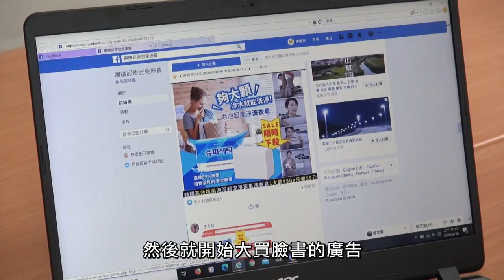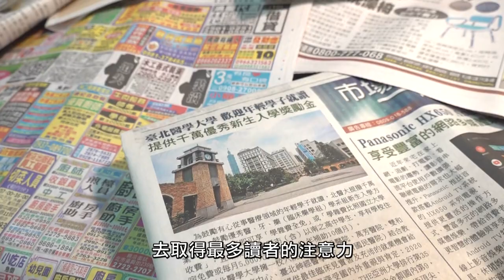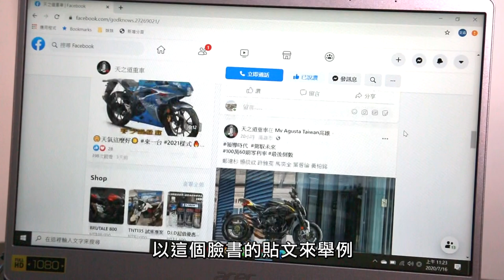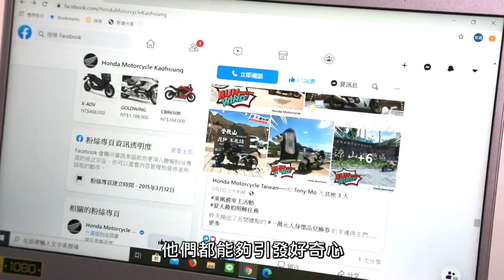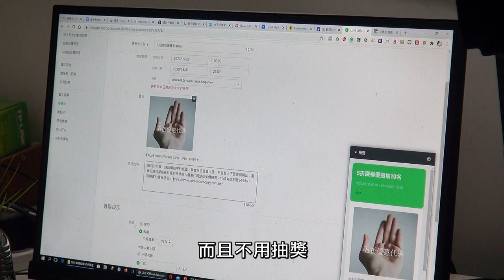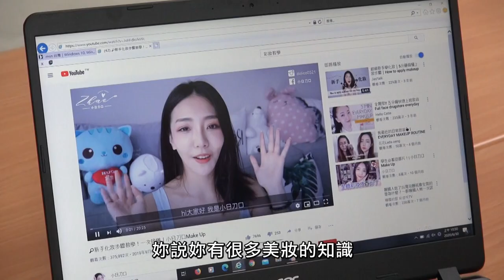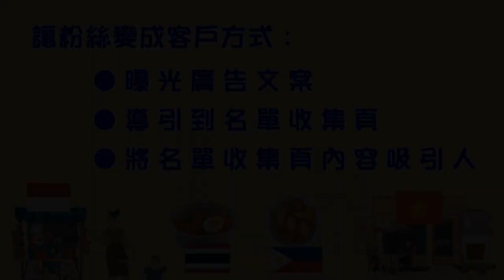08如何收集大量的潛在客戶名單磁鐵的設計-華視教育台